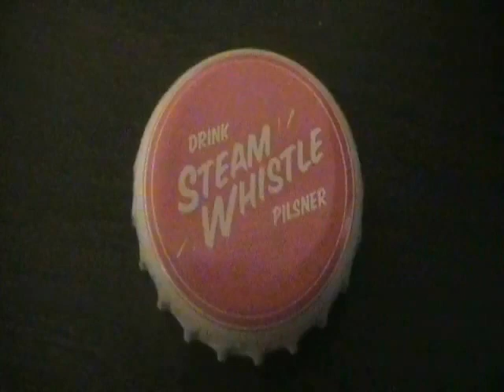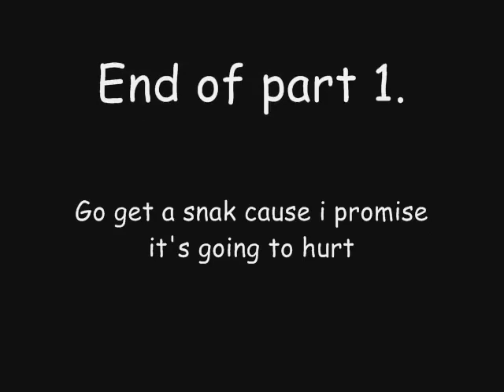Meatball Sub (PT-1) - My Way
Papercut777